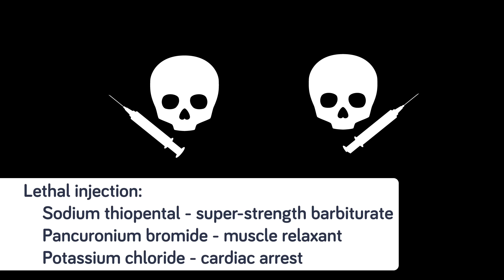50 Insane Death Row Facts Nobody Tells You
In today's top 50 countdown we're going to tell you everything you'll ever need to know about Death Row! So sit back for 50 insane facts about the death penalty, from executions to lethal injection, and last minute pardons! You won't believe some of these shocking facts about Death Row, including which states have executed the most inmates and how often the lethal injection FAILS! Watch now, you don't want to miss this insane countdown.